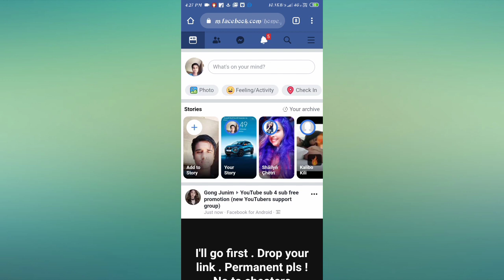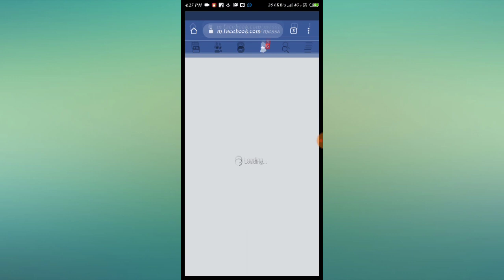How to send friend suggestions on Facebook